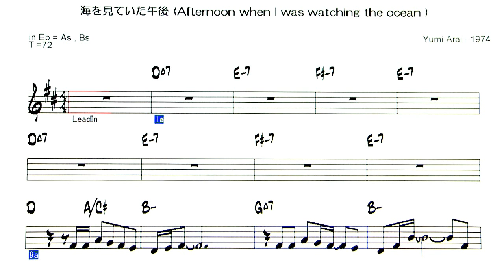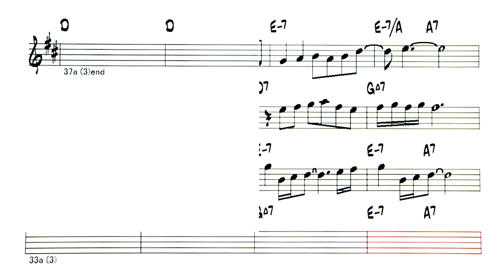JP - 海を見ていた午後 - ( Eb Instrument )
Backing Track - 海を見ていた午後  (Afternoon when I was watching the ocean)
                          ( by  Yumi Arai  - 1974 )